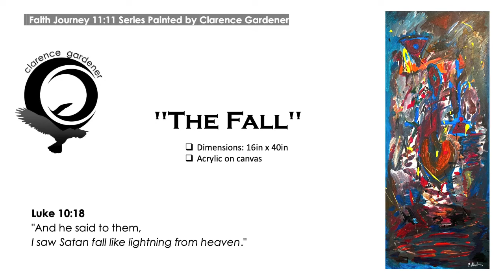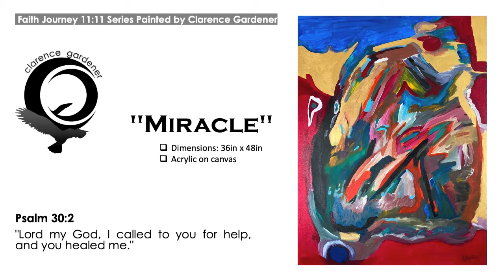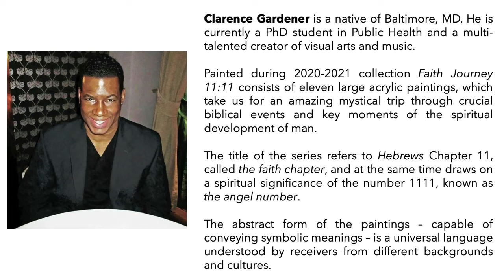11:11 Faith Journey Art Series by Clarence Gardener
Clarence Gardener is a native of Baltimore, MD. He is currently a PhD student in Public Health and a multi-talented creator of visual arts and music.​ Painted during 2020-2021 collection Faith Journey 11:11 consists of eleven large acrylic paintings, which take us for an amazing mystical trip through crucial biblical events and key moments of the spiritual development of man.​ The title of the series refers to Hebrews Chapter 11, called the faith chapter, and at the same time draws on a spiritual significance of the number 1111, known as the angel number.​ The abstract form of the paintings – capable of conveying symbolic meanings – is a universal language understood by receivers from different backgrounds and cultures.​